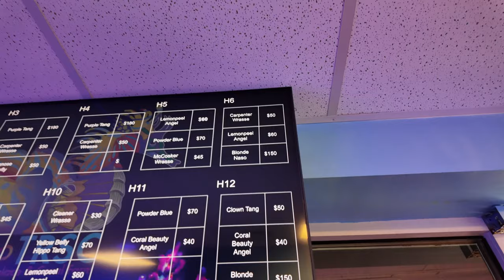Another BIG Merger! But this time, it is a great thing! Must Watch! Great Giveaway!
This is an update of how the LFS Under the Sea looks like today. They also announce a partnership. The partnership is none other than our friend Tristian from @TRSCAquatics and Matt from Under the Sea. We look forward to this.

You have to watch to catch those instructions! Don't miss out!!

I will also take this opportunity to announce the launch of our new website. You will now be able to purchase amazing coral that is home grown. So if you don't see something you like at TRSC or Under the Sea, then check out

If you aren't already following us -
Make sure to follow QCR at on all our platforms below;

Be part of the best reefing community with great reefers from all around the world.